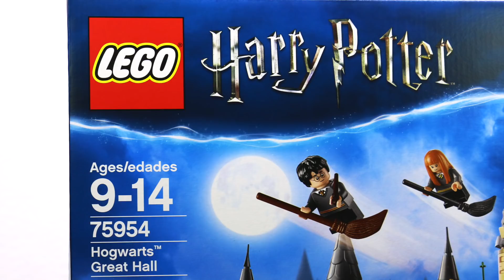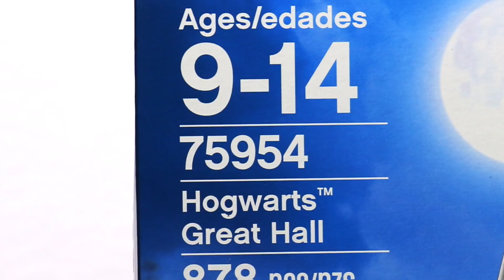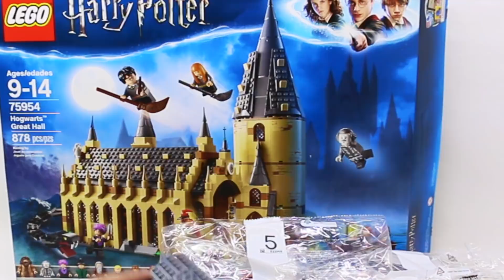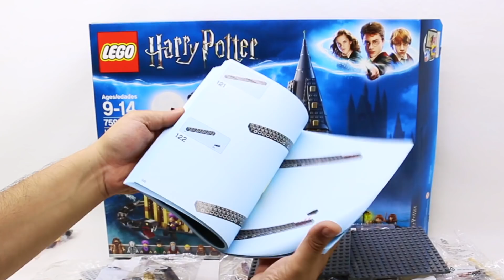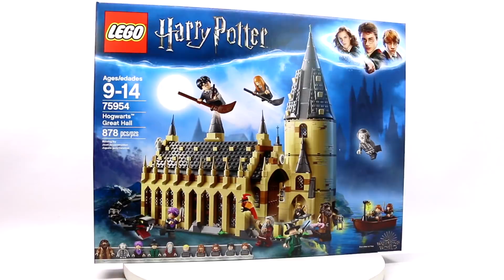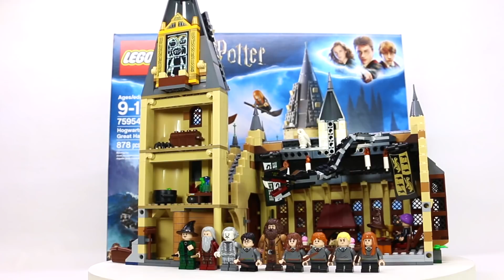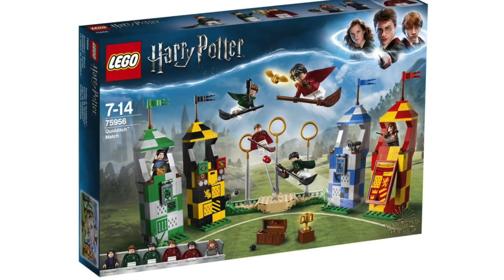Lego Harry Potter Hogwarts Great Hall Set 75954 Review y Unboxing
Reviews de Lego en español del nuevo set del Gran comedor de Hogwarts de la película de Harry Potter